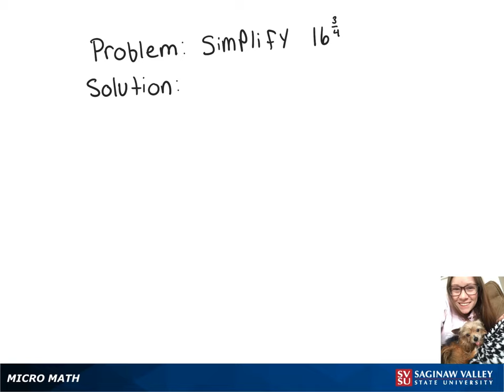Exponents: Simplify 16^{3/4}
Megan from SVSU Micro Math helps you simplify an expression involving exponents using properties of exponents.  This problem involves a fractional power.

Problem: Simplify 16^{3/4}